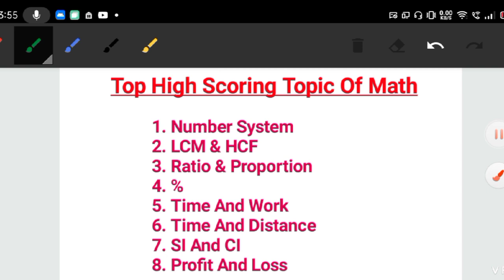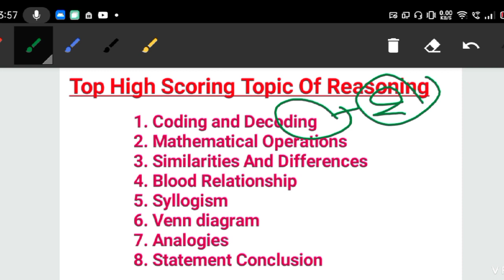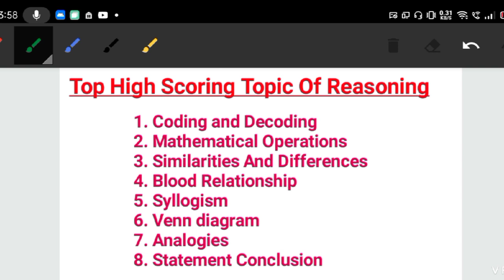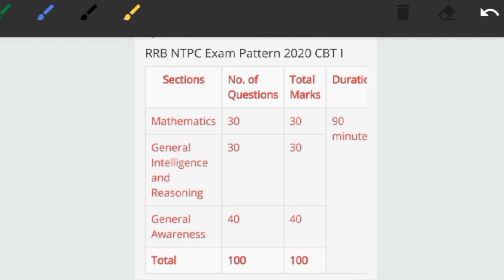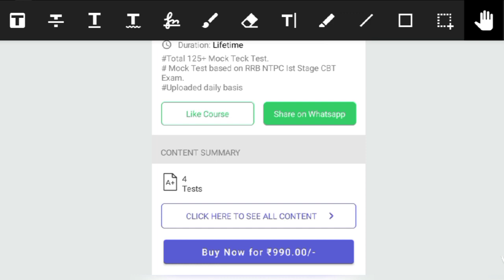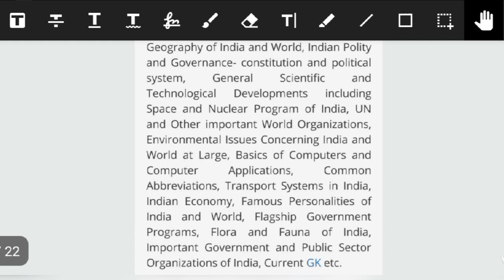How To Crack RRB NTPC Exam 2020|RRB NTPC 2020 High Scoring Topic|RRB NTPC Admit card 2020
RRB NTPC Previous Questions+Practice Set

SSC JE 2020 full course cc0/bautu

RRB ntpc previous question,
RRB ntpc previous year cut-off,
RRB ntpc best strategy 2020,
How to crack RRB ntpc 2020,
How to get 90% in RRB ntpc 20